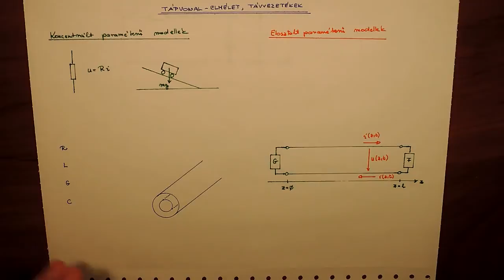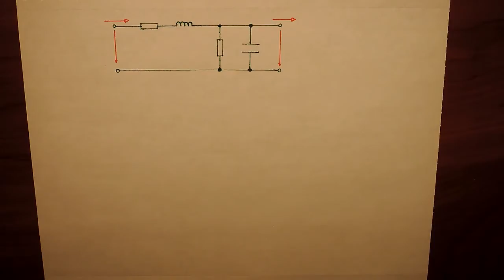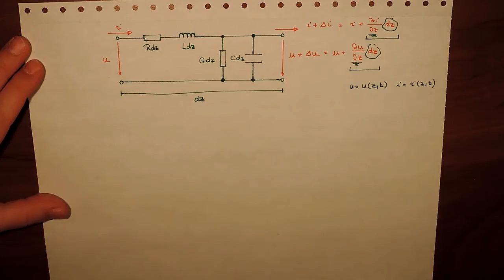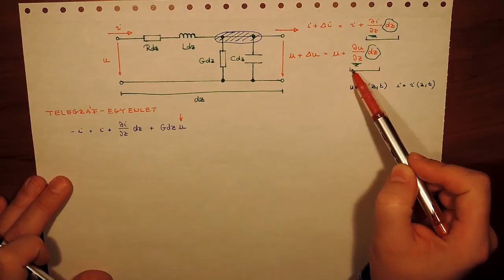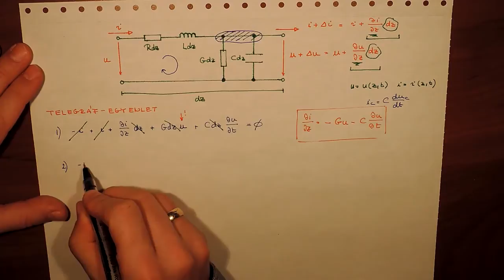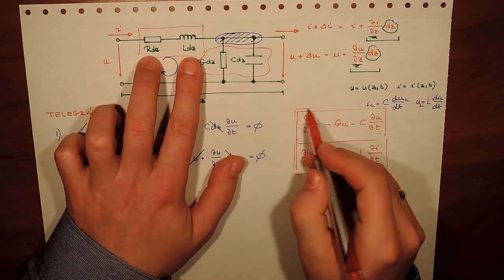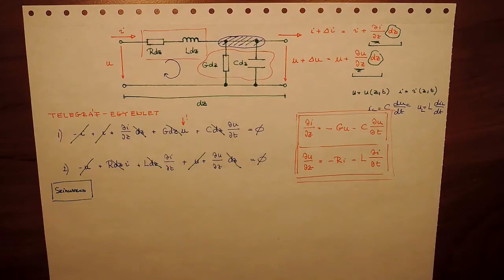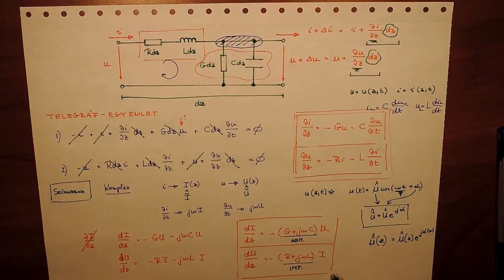A tápvonal-elmélet bevezetése, a telegráf-egyenlet